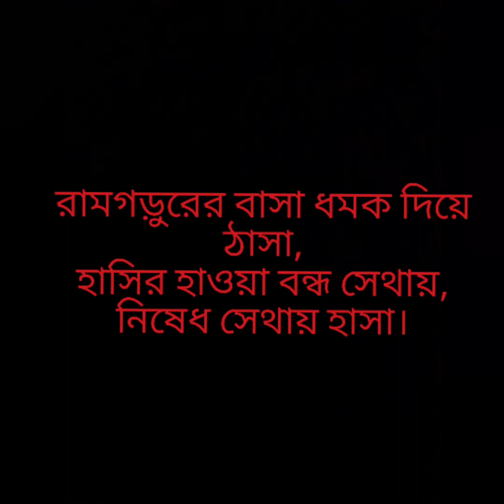দাদা ঠাকুরের রঙ্গে ভোটের বঙ্গেঃ অধ্যাপক দেবাশিস মজুমদার।